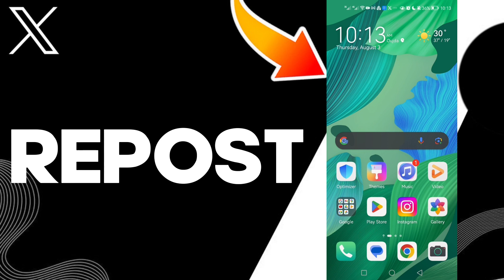How To Repost On X Twitter App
in this video we discuss :